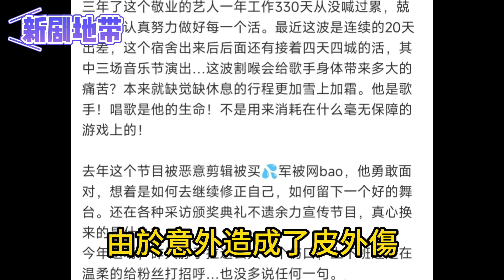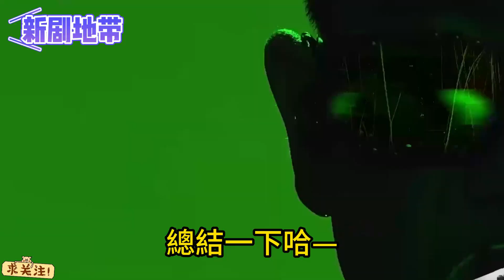突發消息《披荊斬棘的哥哥第四季》錄製現場突發意外！歌手張遠深夜前往醫院緊急治療#披荊斬棘